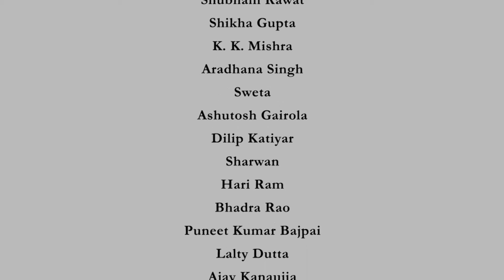Lec 25 | Principles of Communication Systems-I | Complex Pre- Envelope of QCM Signals | IIT KANPUR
Want to learn Machine Learning, Quantum Computing with PYTHON?
*IITK Kanpur Certificate Program on Python, QISKIT for Data Science, Data Analytics, Machine Learning (ML) and Quantum Computing*
*1st to 27th March 2026*

Welcome to the IIT Kanpur Certification Program on Python, QISKIT for Data Science, Data Analytics, Machine Learning (ML) and Quantum Computing. This cutting-edge program will introduce participants to the rigorous theory, quantum algorithms and scientific methods to derive actionable insights from large datasets via cutting-edge algorithms for Data Analytics, Machine Learning and Quantum Computing. The program also includes extensive assisted PYTHON and QISKIT programming projects where participants will gain hands-on experience in data analysis, exploration, and quantum algorithms using practical datasets and the latest PYTHON packages such as NUMPY, LINALG, MATPLOTLIB, PANDAS, SEABORN, SCIKIT-LEARN and QISKIT. The school also includes problem solving sessions to prepare for tests/ job interviews in DS, DA, ML and QC
All modules will be held on evenings for the convenience of participants. The extensive projects and PYTHON programming for Data Science (DS), Data Analytics (DA), Machine Learning (ML) and Quantum Computing (QC) is of significant value to participants of all backgrounds.

*How does this program benefit YOU?*

*UG/ PG students:* Learn the latest programming techniques in PYTHON and various packages such as NUMPY, LINALG, MATPLOTLIB, PANDAS, SCIKIT-LEARN, SEABORN, QISKIT, together with practical DS/ DA/ ML/ QC skills!

*PhD Scholars/ Faculty members:* Use PYTHON, and various packages such as NUMPY, LINALG, MATPLOTLIB, PANDAS, SCIKIT-LEARN, SEABORN, QISKIT, for research and also to establish virtual labs or for project guidance in DS/ DA/ ML/ QC Technologies with real world datasets!

*Industry Professionals:* Take your skills to the next level by learning PYTHON, and various packages such as NUMPY, LINALG, MATPLOTLIB, PANDAS, SCIKITLEARN, SEABORN, QISKIT, together with principles of Module Design and Analysis using Practical Data Sets for DS/ DA/ ML/ QC Technologies!

Regards,
Team IIT Kanpur Certification Program on DS/ DA/ ML/ QC
Prof. Aditya K. Jagannatham
Professor
IIT Kanpur